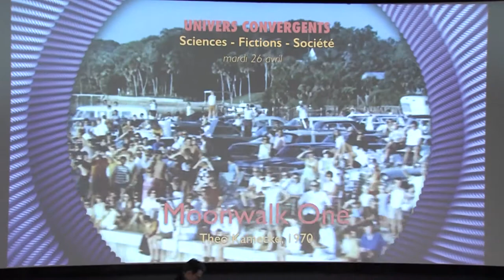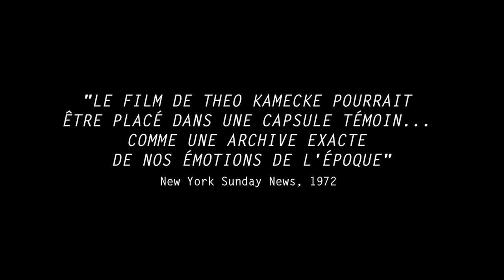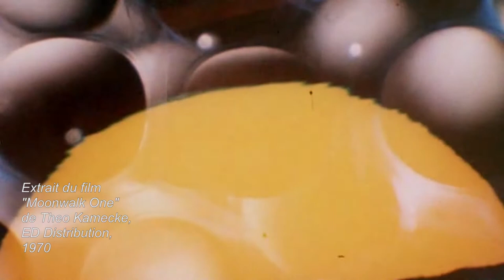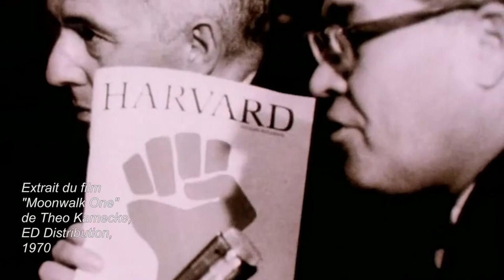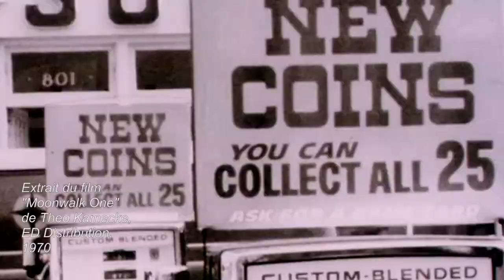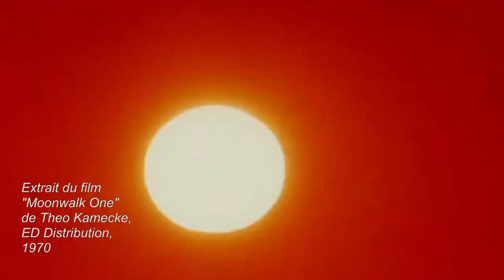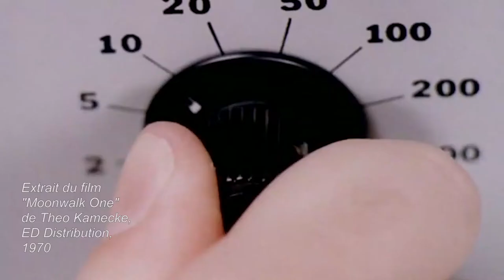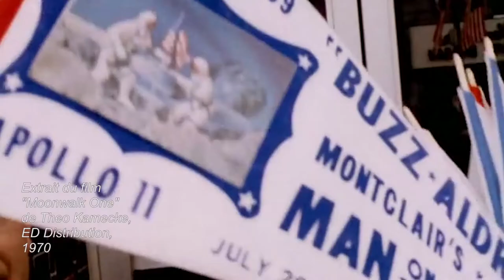Univers convergents 2016 - séance 4/6 - "Moonwalk One"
Moonwalk One
de Theo Kamecke (USA - 1970 - 1h36)
Mardi 26 avril 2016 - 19h30

résumé :
« Moonwalk One est une épopée intemporelle qui s’adresse aux tripes, pas à la tête ». Ainsi le réalisateur, Théo Kamecke, documentariste et artiste vidéo, décrit-il son  film inclassable. Commande détournée, produit par la NASA, il raconte la mission Apollo 11, la première à s’être posée sur la Lune en 1969. Avec les interviews des petites mains qui cousent les combinaisons spatiales, des vidéos inédites du décollage de la fusée, et les images célèbres regardées par des millions de téléspectateurs, le  film livre la vision d’une humanité fédérée dans une ferveur presque mystique, autour d’un des plus grands événements du XXème siècle. Un  film anthropologique.

thème du débat :
Comment a-t-on réalisé le « grand pas pour l’humanité » ?

Débat en présence de :
Gérald Arboit, historien, Jean-François Clervoy, astronaute